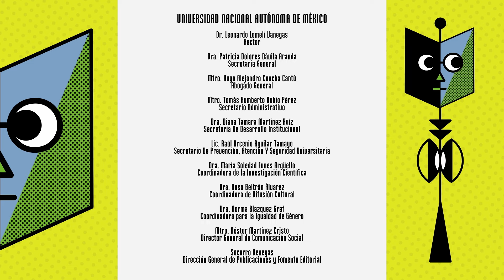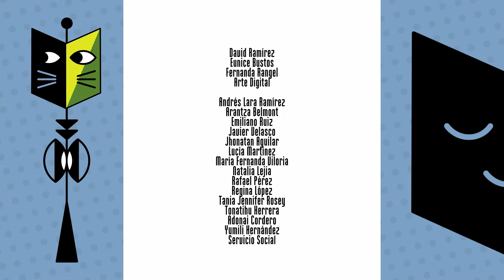Encuentro con jóvenes. El pasado anda atrás de nosotros. FILUNI 2024